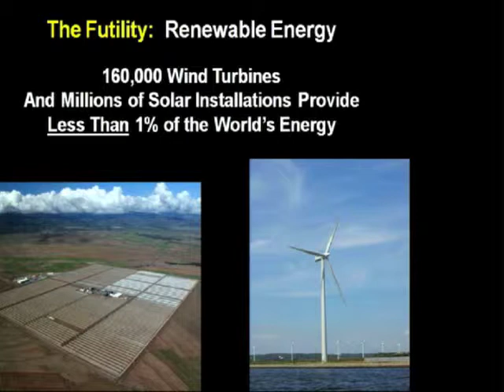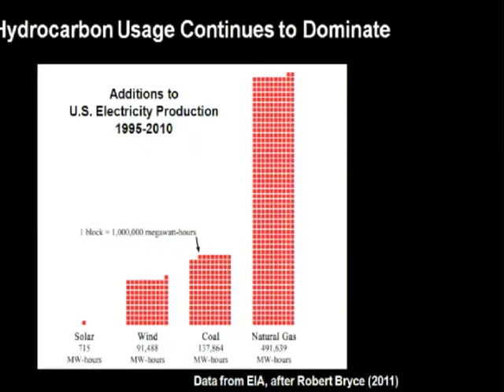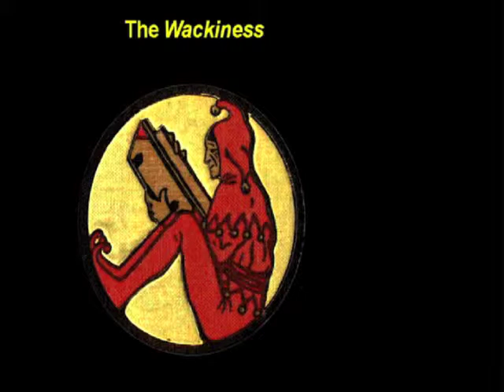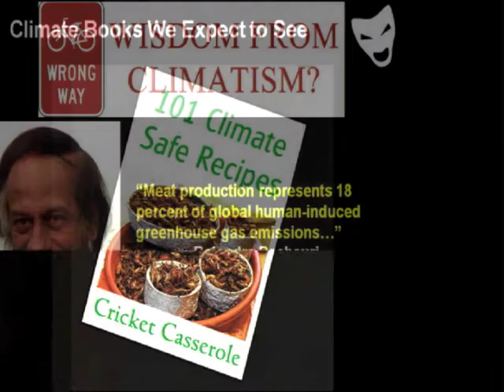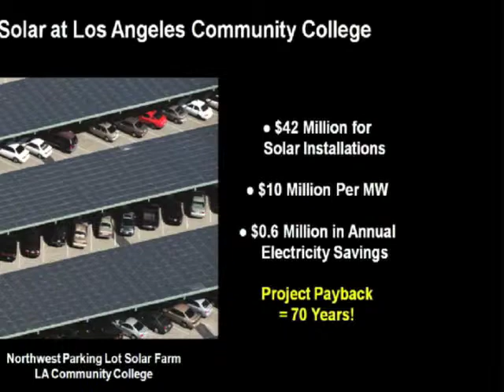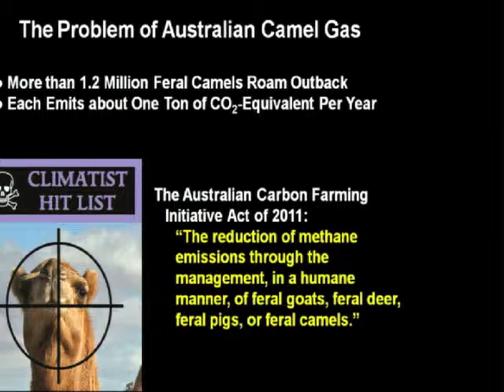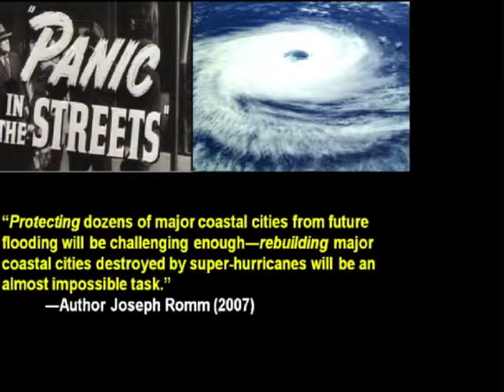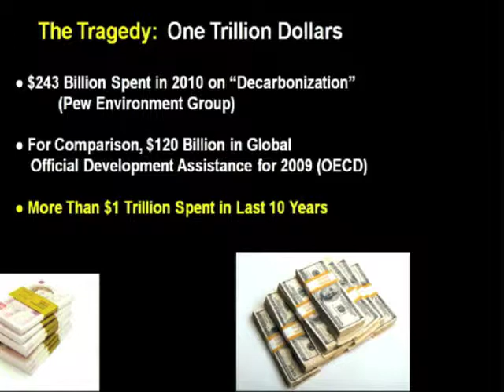Steve Goreham, ICCC7